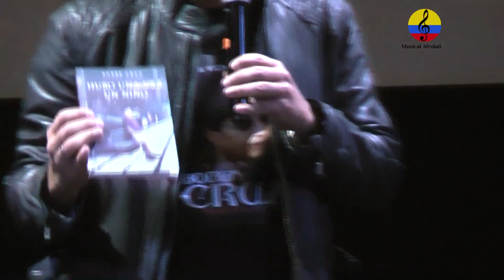Bobby Cruz, ‘Contra viento y marea’, III parte. Bogotá, 2022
Imágenes del conversatorio entre los maestros César Mora y Bobby Cruz, dentro del marco del Festival Salsa al Parque, celebrado el domingo 5 de junio del año 2022 como parte de la programación académica, evento celebrado en la Cinemateca de Bogotá y organizado por El Instituto Distrital de las Artes – Idartes.
El libro ‘Contra viento y marea’ consta de dos partes: la primera tratará de la historia de los ‘reyes de la salsa’ y la segunda, acerca de su conversión al cristianismo, es una autobiografía
Además, promocionó su texto ‘Hubo una vez un niño’,
La inspiración nació en las cárceles de Puerto Rico: “Cuando abrazó el cristianismo  y empezó a leer la biblia y encontró que Jesús dijo ‘que me acuerde de los presos’,
Robert Cruz Ramos nació en Hormigueros, Puerto Rico, 26 de febrero de 1937, más conocido como Bobby Cruz, es un cantante, compositor y pastor evangélico puertorriqueño. Junto con Ricardo Ray, son conocidos como padres fundadores de la Salsa, cuya trayectoria les ha representado Discos de Oro, Discos de Platino, premios Grammy, Congos de oro, entre otros galardones recibidos a nivel mundial.
En Nueva York conoció en el año 1963 a  Richie Ray, con quien conformó la orquesta “Richie Ray y Bobby Cruz”. En 1965 logran su primer éxito profesional: Comején. La fuerza de este tema empezó en Nueva York y se extendió en América Latina.
Entre 1965 y 1975, la vinculación de Richie Ray y Bobby Cruz se había convertido en uno de los dúos más populares de salsa en el mundo. Ray y Cruz tienen una considerable influencia en el mundo de la música latina y se les considera unos de los mejores intérpretes y exponentes de la salsa.
Éxitos como ‘Jala Jala’, ‘El comején’, ‘Suavito’ y, por supuesto, ‘Sonido bestial’
Colombia es el lugar en el planeta en donde más aprecian la música de Richie Ray y Bobby Cruz”, Soy tan feliz’
Agradecimientos al publicista Edgar Acevedo